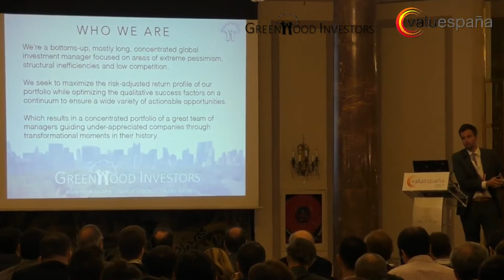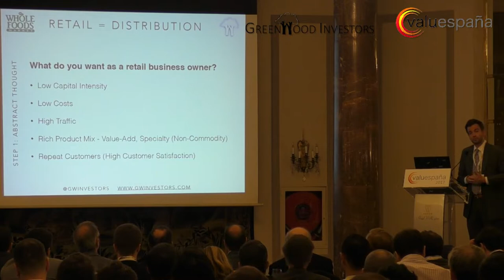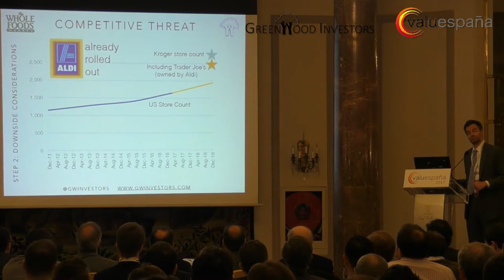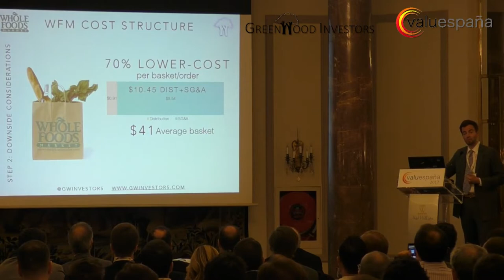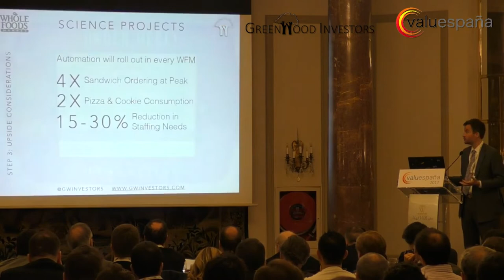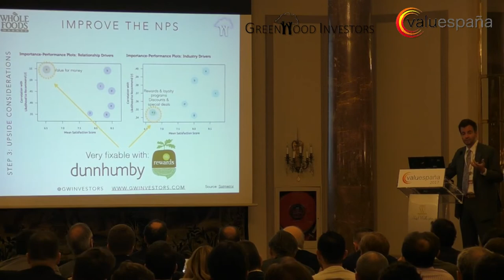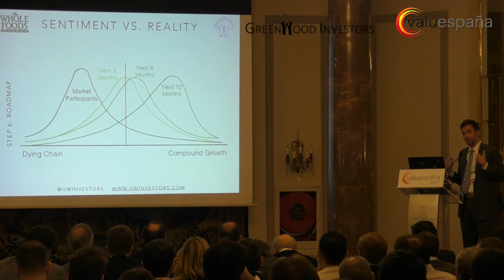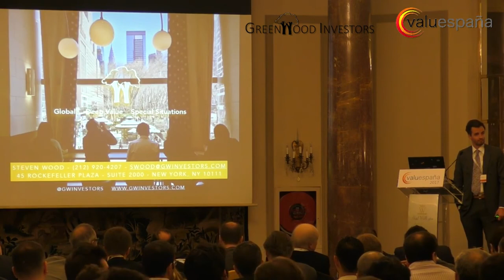Steven Wood, Greenwood Investors, Whole Food Markets, Valuespain 2017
See Steven pitching Whole Food Markets during Valuespain 2017.